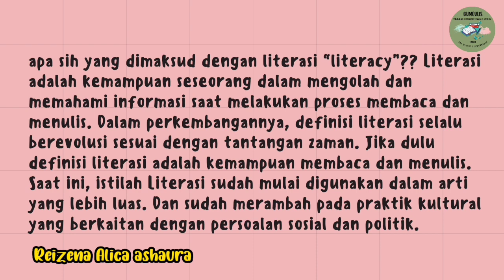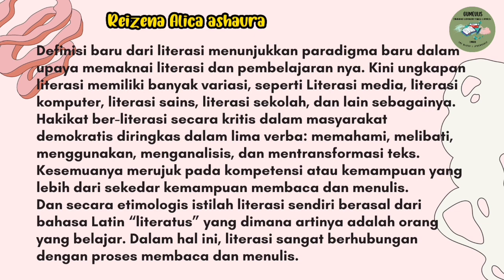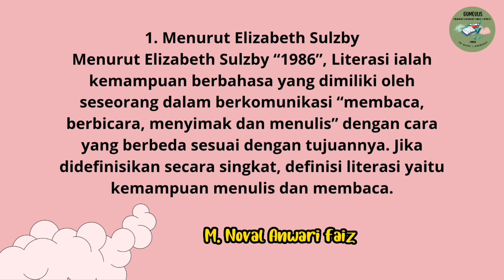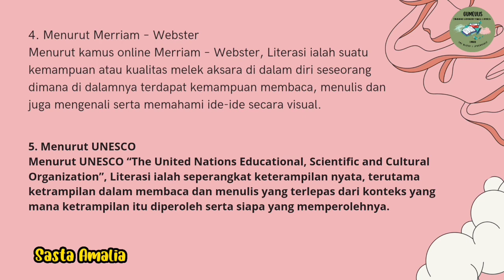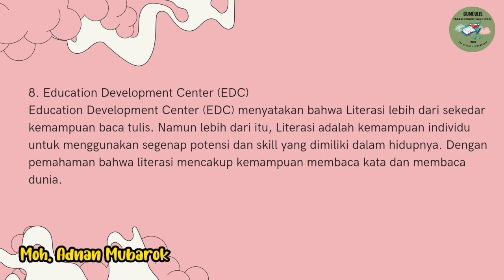Apa Itu Literasi? Penjelasan Literasi Oleh peserta TMBB SMPN1Gununghalu - Pembimbing Gilang Rusmawan